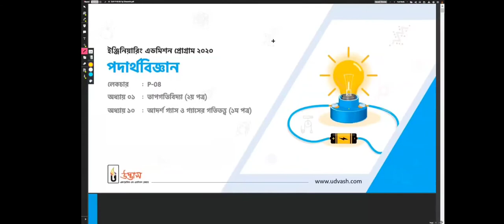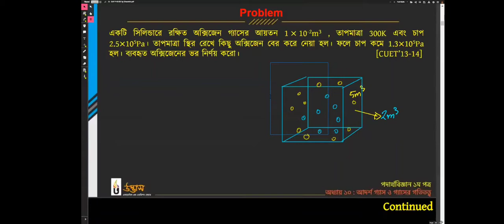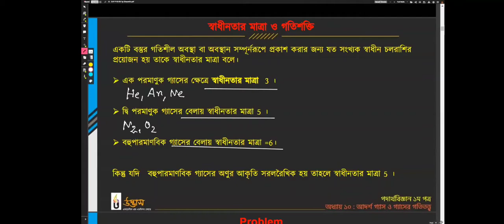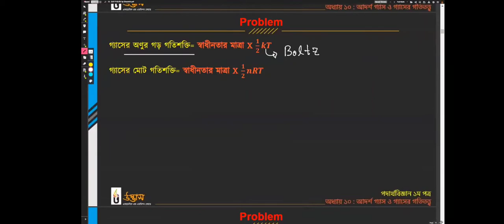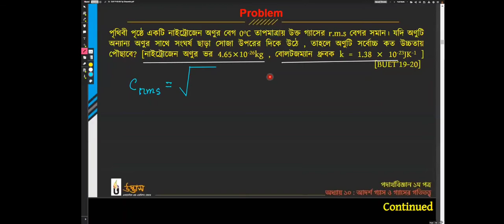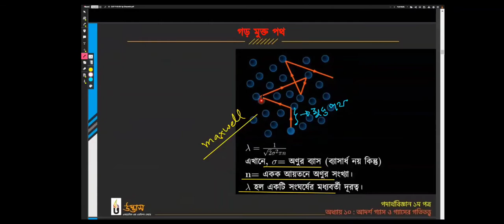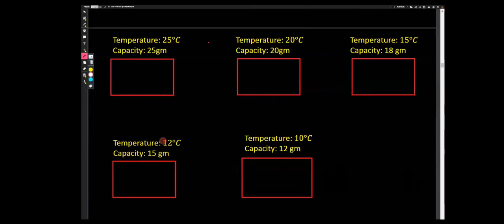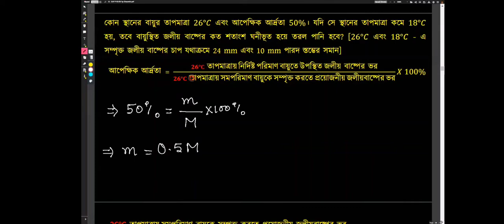physics 1st paper chapter-10